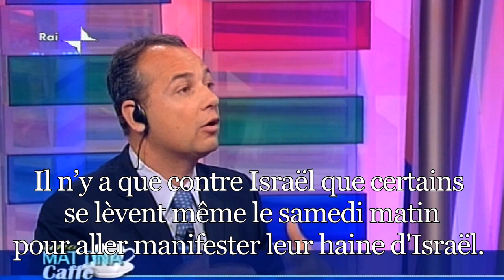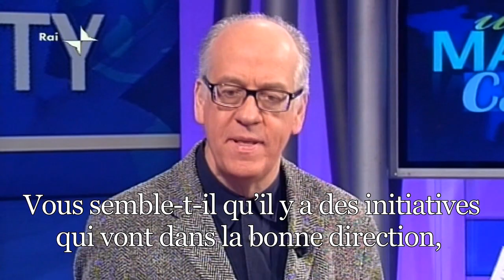Philippe Karsenty sur la RAI - 2 avril 2012 - Sous-titré en français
Philippe Karsenty, est interviewé par la télévision italienne.- par Guido Barlozzetti - dans l'émission Uno Mattina Familiy - le massacre de Toulouse (Mohamed Mehra) - Antisionisme et antisémitisme en France - Le système d'intégration en Europe

Philippe Karsenty est candidat indépendant de centre-droit pour les législatives 2012 dans la 8ème circonscription des Français de l'étranger. ( Israël, Italie, Grèce, Turquie, Chypre, Malte).
Philippe Karsenty a lancé un appel à l'unité des Français du centre-droit. dominique Sicouri, vice présidente de l'UMP en Italie, soutient sa candidature.

Philippe Karsenty est actuellement maire adjoint de Neuilly.
Philippe Karsenty a fondé la première agende de notation des médias, Media-Ratings.
Ancien financier, Philippe Karsenty s'est également investi dans la recherche de la vérité de l'affaire al Dura.
Pour voir la playlist des reportages et des émissions sur la campagne de Philippe Karsenty, cliquez
Pour voir la conférence de Philippe Karsenty : "de l'affaire al Dura à la tragédie d'Ozar Hatorah", cliquez sur :